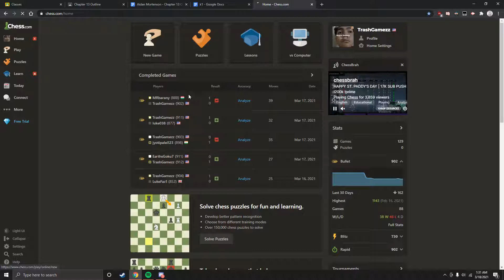How every late night chess game goes